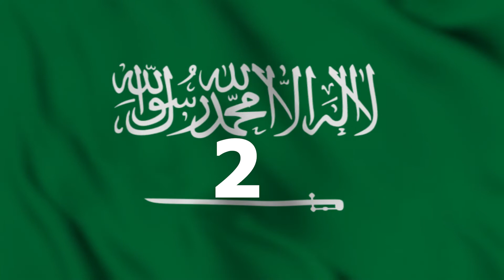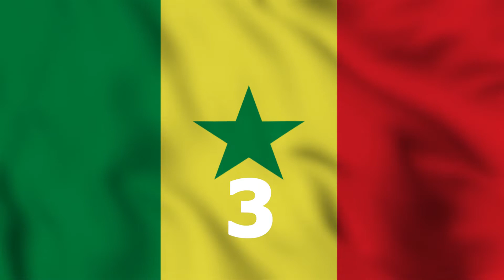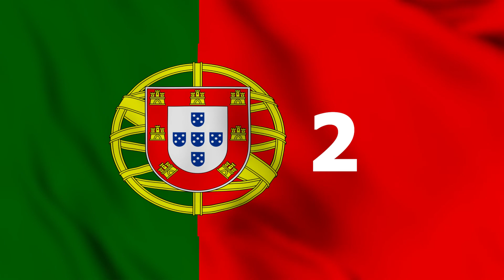FIFA World cup 2022 qualified teams || Guess the country name by their Flags || Waving Flag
FIFA World cup 2022 qualified teams || Guess the country  || Waving Flag

HOST COUNTRY
 1 - QATAR

ASIA
2 - AUSTRALIA
3 - JAPAN
4 - SOUTH KOREA
5 - IRAN
6 - SAUDI ARABIA

AFRICA
7 - CAMEROON
8 - GHANA
9 - MOROCCO
10 - SENEGAL
11 - TUNISIA

NORTH AMERICA
12 - USA
13 - MEXICO
14 - COSTA RICA
15 - CANADA

SOUTH AMERICA
16 - URUGUAY
17 - BRAZIL
18 - ECUADOR
19 - ARGENTINA

EUROPE
20 - WALES
21 - SPAIN
22 - SWITZERLAND
23 - SERBIA
24 - BELGIUM
25 - CROATIA
26 - DENMARK
27 - ENGLAND
28 - FRANCE
29 - GERMANY
30 - POLAND
31 - PORTUGAL
32 - NETHERLAND